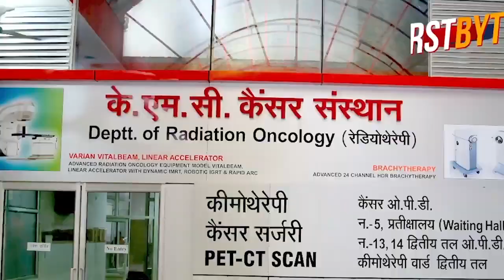मेरठ में रेप पीड़िता ने कहा - क्या इंसाफ़ के लिये पहले हाथरस की तरह मरना पड़ेगा